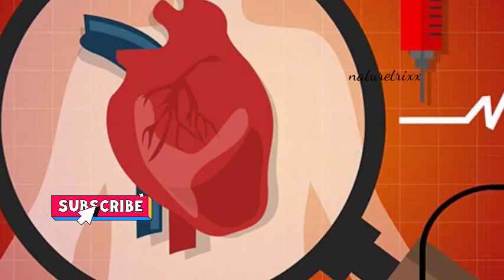ఈ పండు రోజుకొకటి తింటే చాలు ఒంట్లో ఉన్న కొవ్వు మొత్త కరిగించేస్తుంది.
hi friends ❤️😊

here am upload some usefull health benefits of dragon fruits 👆🤳